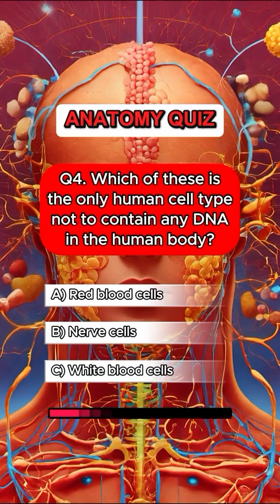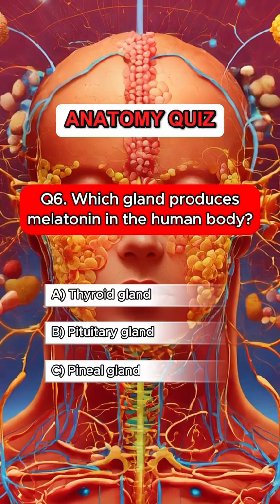Anatomy quiz 🧠🧠⁉️|| solve the Quiz 💯